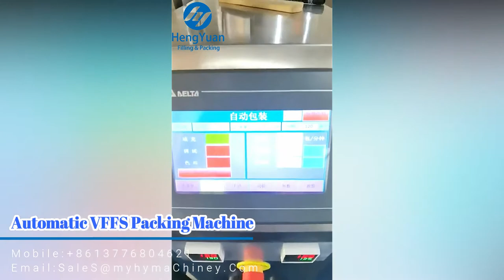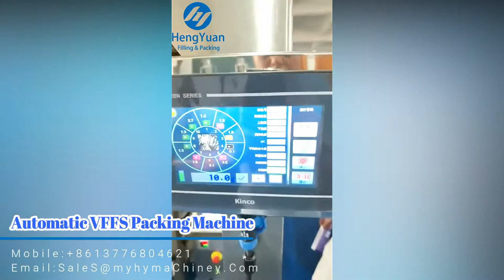Automatic VFFS Vertical Forming Filling Sealing Packing Machine for Fried Pasta Packed in Pouches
VFFS Automatic Vertical Form Fill Seal Pouch Packaging Machine with Multi Heads Weigher for Fried Pasta also could be used for Biscuits, Puffed Food, Chips Packing Equipment

▶Multilingual name:
立式自动成型灌装封口包装机（电子组合称计量） شكل عمودي ملء ختم آلة التعبئة vertikaalne vorm täita pitser pakendamis - masin вертикална форма напълни печат с машина formularz wypełnia się maszyna pionowej pieczęć vertikale »form­fill­seal« emballerings - maskine vertikalen form - fill - siegel verpackungsmaschine вертикальные формы заполнения печать упаковочные машины machine d'emballage sous forme verticale formage­ remplissage­scellage pystysuora muoto täyttää seal - pakkaus - laite 수직 양식, 도장 포장 기계 Verticale opvulling svislé podobě naplnit pečeť balení stroj umple masina sigiliul de ambalare formă verticală Máquina de embalagem vertical form - fill - seal 垂直書式に記入してシール包装機 vertikala form fylla försegla förpackningar maskin navpično obliko napolni pečat pakirni stroj เครื่องบรรจุแนวตั้งแบบฟอร์มเติมตรา Vertical Form Fill Seal Packing Machine κάθετη μηχανή πλήρωσης, σφράγισης. függőleges űrlap töltse le a csomagolást a gép macchina da imballaggio forma verticale riempito di foca Máy đóng gói bao bì dán dạng tháp 立式充填封口包裝機

█Function and features:
1.This machine can automatically complete the following work: material lifting--multi-head weigher measuring--coding--bag making--filling--gas injection/exhaust (optional)--sealing--counting-- conveying finished products--sorting finished products.
 2.PLC servo and pneumatic control system and super touch screen to form the drive control center; high reliability and the intellectualized degree, and equipped with safety protection.
 3.Touch screen can store a variety of different product packaging process parameters when replacement product can be used at any time without having to reset.
4.Equipped with a fault display system, when the fault occurs, be clear at a glance, in order to promptly eliminate.
5.Can make hole punching device after customer’s request.
6.This machine has stainless steel type and carbon steel type for your choice.

█Technique parameter
1.Packing speed: 25-35bags/min
2.Packing volume:1000ml
3.Making bag size:L: 60-300mm, W: 80-200mm
4.Film width:≤ 420mm
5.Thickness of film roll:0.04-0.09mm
6.Pulling film type: Double belt pull film
7.Air consumption:0.8Mpa, 0.5m³/min
8.Packing accuracy:≤ ±1%
9.Power:2.5 KW
10.Power supply: AC220V, 50/60Hz
11.Seal type: Pillow seal,  Gusset bag,  Block bottom bag
12.Main machine net weight:450kg
13.Main machine dimension: L1320 × W920 × H1390mm

█Auxiliary equipment:
1.10 heads combination weigher
2.Z type bucket elevator
3.Vibration feeder
4.Supporting platform
5.Finished product conveyor

▶HengYuan Machinery sincerely hopes to cooperate with clients all over the world. We will reply immediately upon receiving your message.

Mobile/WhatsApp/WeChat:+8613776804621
Changzhou HengYuan Machinery Equipment Co., Ltd.
Add.: Changzhou City, Jiangsu Province,